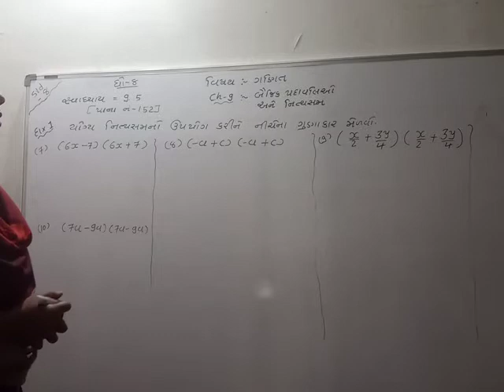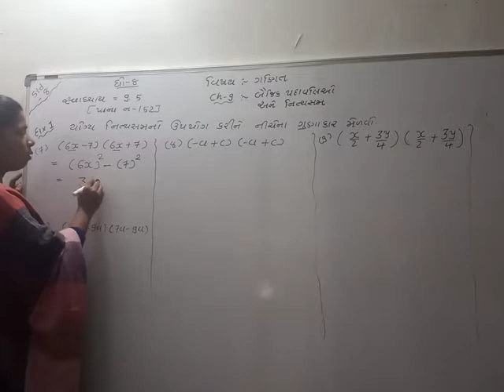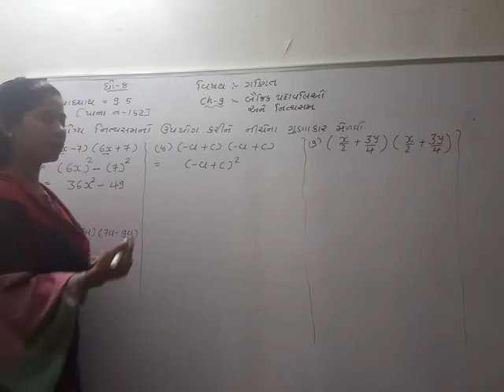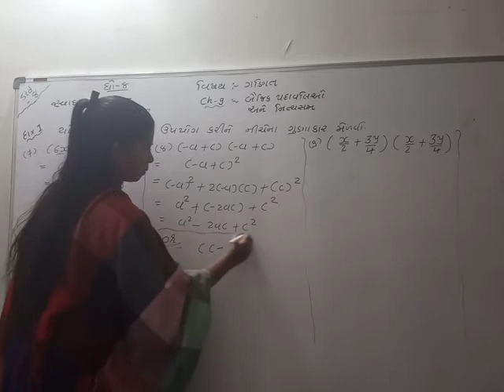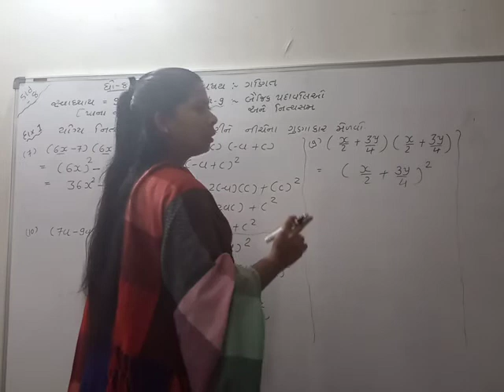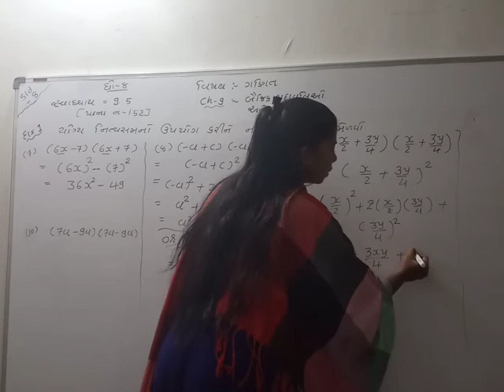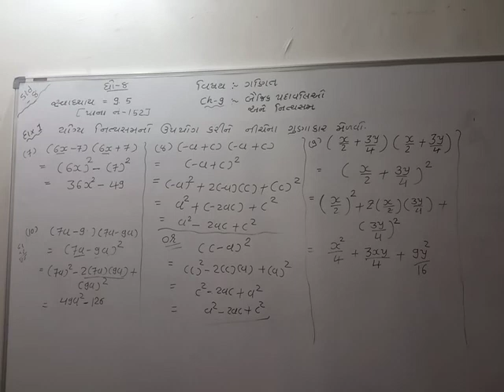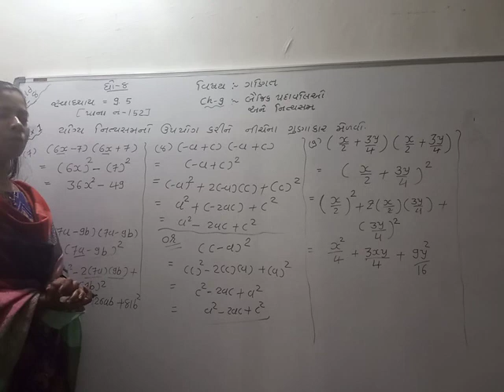Std-8 maths ch-9 svadhyay 9.5 sum-1 (7), (8), (9) &(10)